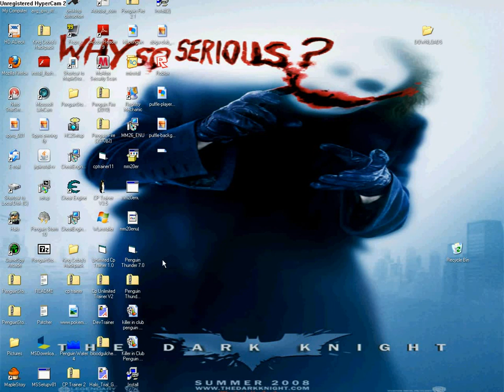how to edit club penguin pictures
this shows how ppl made videos saying orange puffle look or rainbow puffle. but mostly this was just fer my friend dmon1999 he needed help